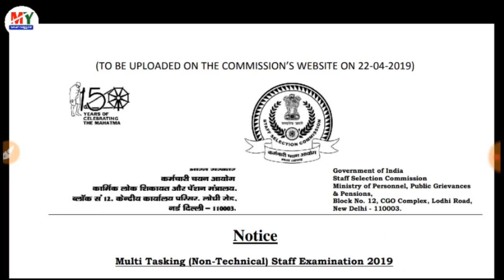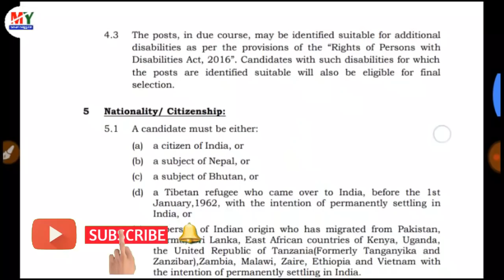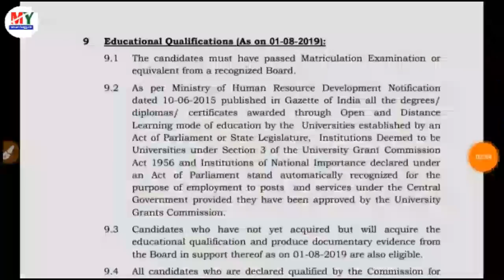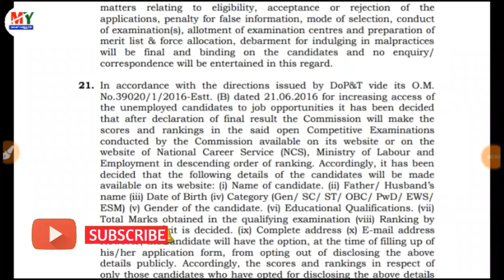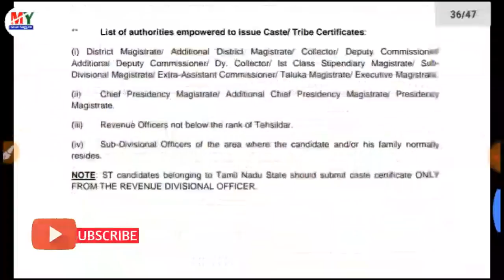Multi Tasking Staff Recruitment 2019 || MTS Job Vacancy || Staff selection commission (My Smart Sugg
Multi Tasking Staff Recruitment 2019 || MTS Job Vacancy || Staff selection commission (My Smart Suggest)

1● PSC clerkship Exam 2019 E-Book
ব‌ইটি নিচের লিঙ্ক থেকে কিনে নিন

WBPRB Male Constable/Warder Exam Preparation
E-book (ব‌ইটি কিনতে নিচের লিঙ্কে ক্লিক করুন)